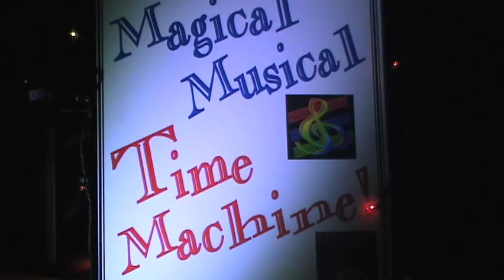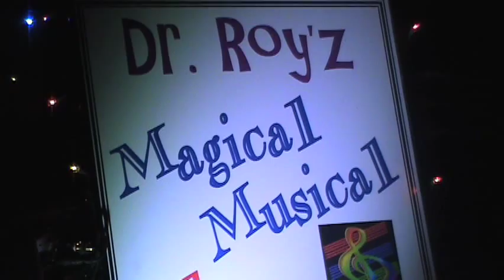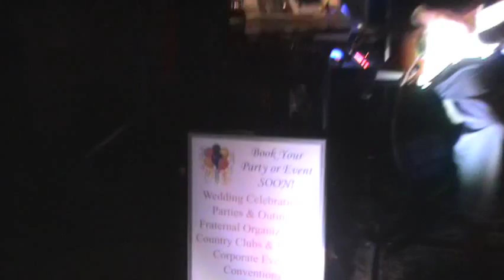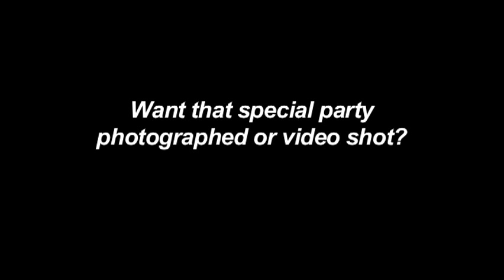Dr. Roy'z Magical Musical Time Machine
Preforming at the Theatre By The Trax St. Marys, GA.

This was a fundraiser event for State Representative Jason Spencer.